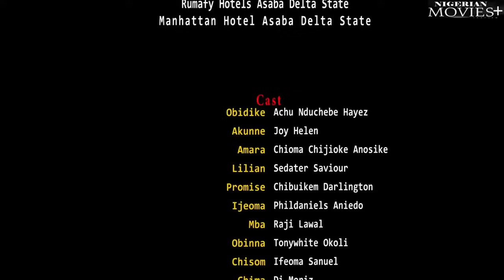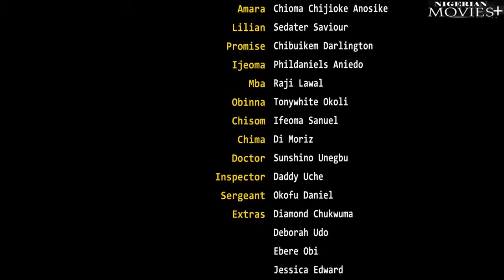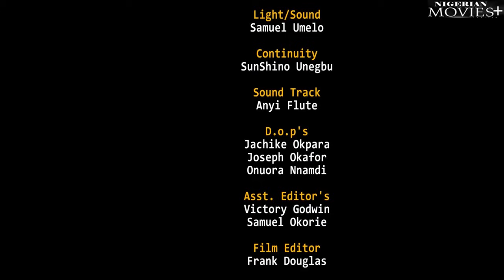MY PAIN| The Powerful Ghost Of My Husband Came 2 SILENCE Those Who Buried Him Alive - African Movies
Starring: Achu Nduchebe Hayez, Joy Helen, Chioma Chijioke Anosike